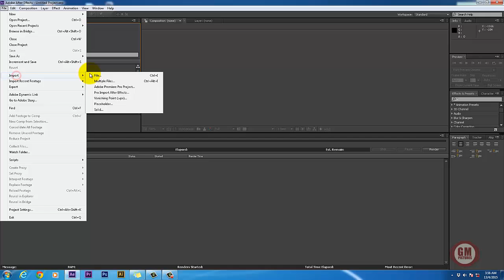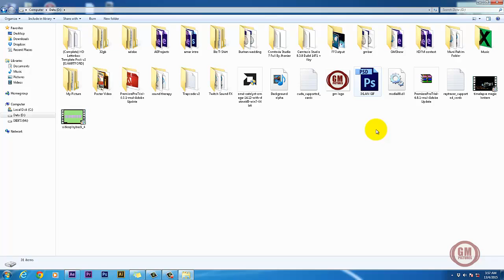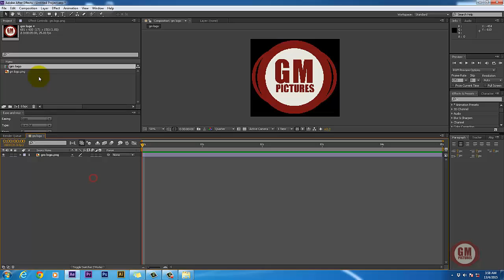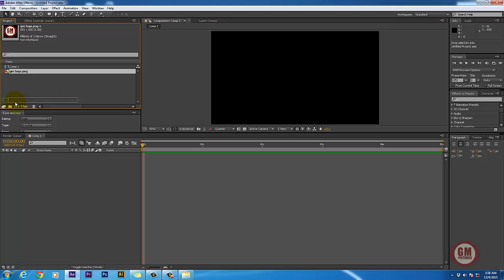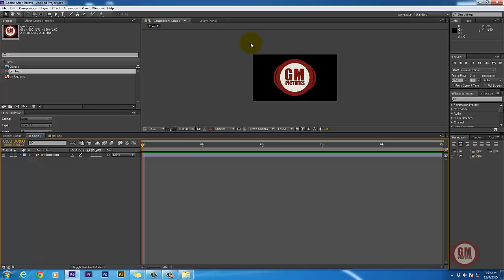Gremedia Pictures After Effect Tutorial Ep 2: Import dan Composition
Belajar after effect dengan kami di Gremedia Pictures Tutorial Cara mudah dan berkesan.Fokus Episod pendek pada kali ini adalah:

1- Importing file
2-membuat composition

Anda juga boleh mengikuti kami di

Team Gremedia.